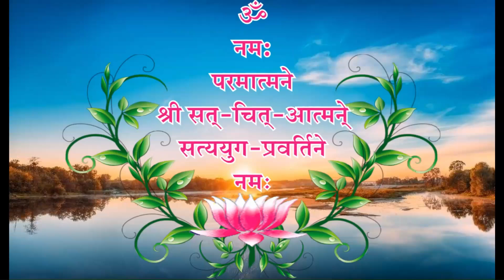Hare Rama Hare Krishna | हरे कृष्णा हरे रामा | VERY BEAUTIFUL - POPULAR KRISHNA BHAJANS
Singer and music
Shri jentibhai patel.